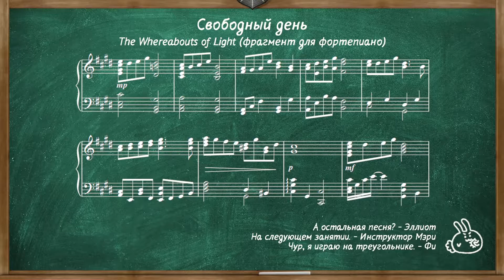[Trails of Cold Steel I (Nightmare) №96]: Неспасение утопающих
Иногда лучше не мешать чужому счастью.